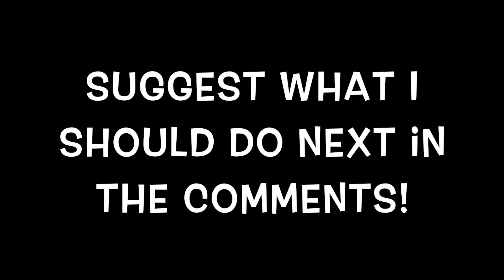7 Facts about me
I've done a few videos of entertainment but it's time for you to get to know a bit about me!